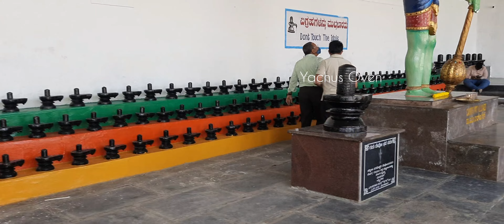KOTILINGESHWARA MALAYALAM VLOG | കോടികളോളം ശിവലിംഗം